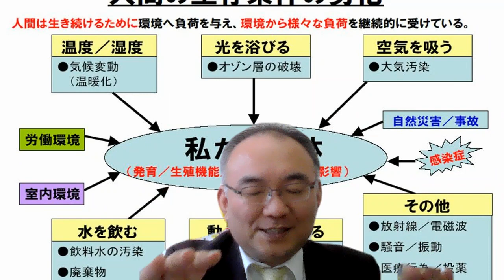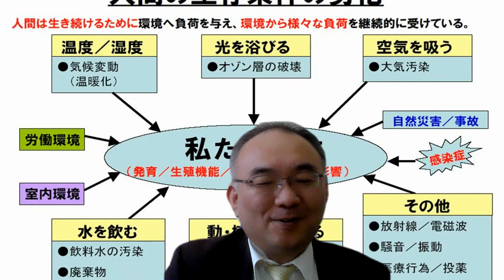721.【５０歳以上が知らない大学受験と世の中】環境論の入試問題がヒントか？５０歳以上の親が子育てや部下後輩育てで気を付ける事。５０歳未満は違う（720番が朝６時になってます！すみません。）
夜６時から予定していた７２０番の動画が遅れましたので、先に明日朝６時からの721番を放送いたします。今回だけ逆になりましたが、よろしくお願いいたします。

２３歳で、私立女子高校の数学教師に正式採用される
２５歳で、九州で一番最初にできた東進の校舎長へ、受験業界へ転職（毎年５００名を集める）
３３歳で、東進から個別指導塾へ転身。年収１０００万円近くも？
４３歳で、久留米自習室を創業。代表として８年目となる。